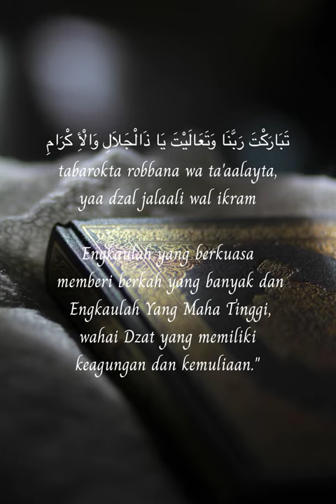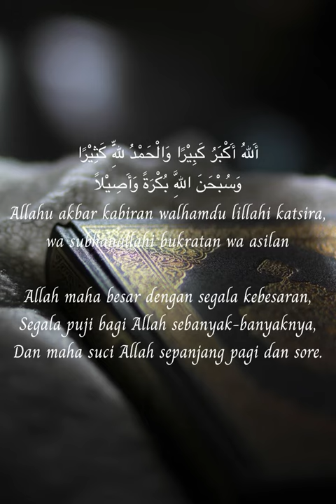bacaannya ayat sucu al Quran